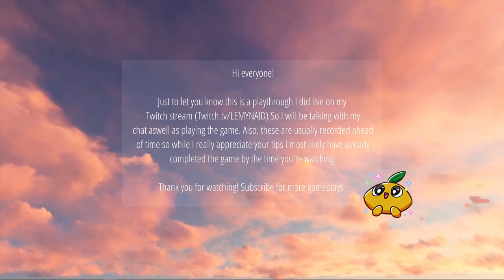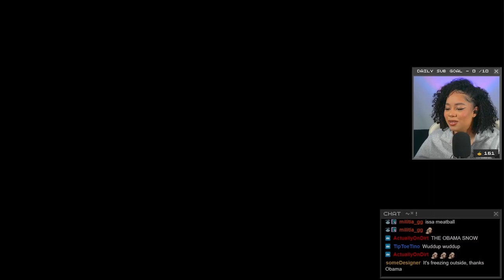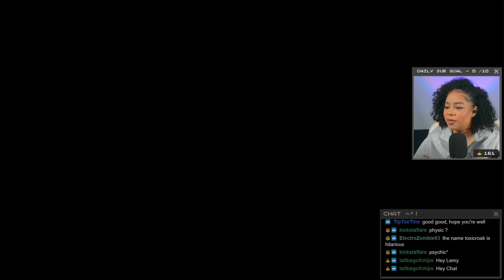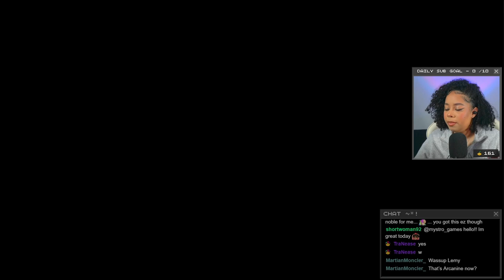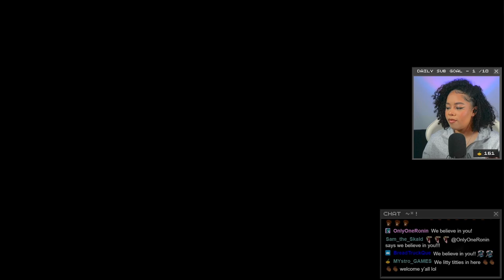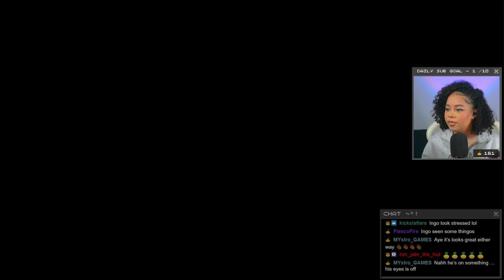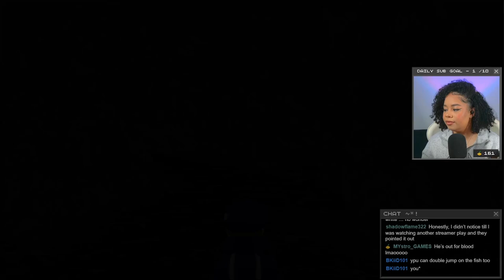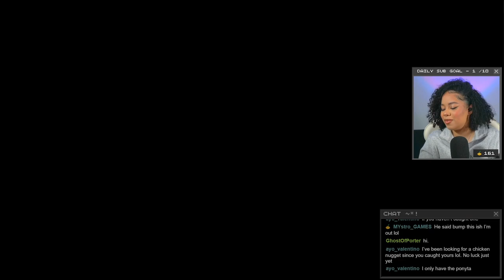I'M GOING TO FIGHT MELLI | Pokémon Legends: Arceus, Part 12 (Twitch Playthrough)